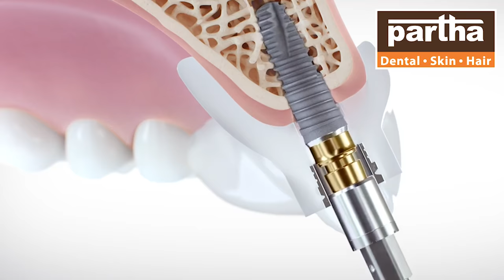hayathnagar hyderabad Partha Dental Skin and Hair Clinic